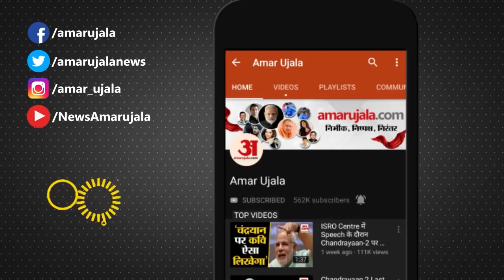UP Election 2022: शिवसेना नेता संजय राउत का बीजेपी पर निशाना। Sanjay Raut। CM Yogi। Akhilesh Yadav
उत्तर प्रदेश चुनाव से पहले शिवसेना ये साफ कर चुकी है कि वो किसी भी दल के साथ गठबंधन नहीं करने जा रहे हैं. पहले कहा जा रहा था कि शिवेसना का समाजवादी पार्टी के साथ गठबंधन हो सकता है. लेकिन पार्टी ने समाजवादी पार्टी के साथ वैचारिक मतभेद बताए और इससे इनकार किया. अब शिवसेना नेता संजय राउत की तरफ से अखिलेश यादव को कुछ नसीहत दी गई है, साथ ही कहा है कि लोगों को अखिलेश से काफी अपेक्षाएं हैं.